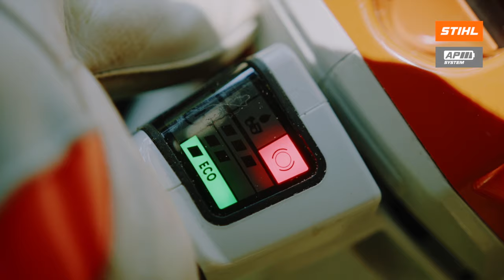STIHL MSA 300 Battery Chainsaw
The MSA 300 is the most powerful Battery Chainsaw in the STIHL Range. A High performance saw with three operating modes to enable optimum work across a huge range of applications such as felling, pruning and cutting to length.